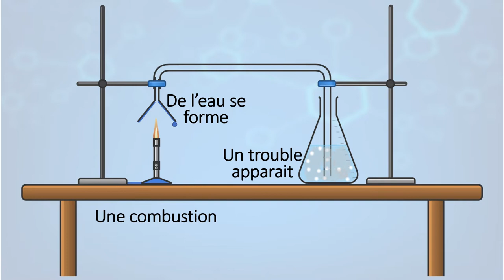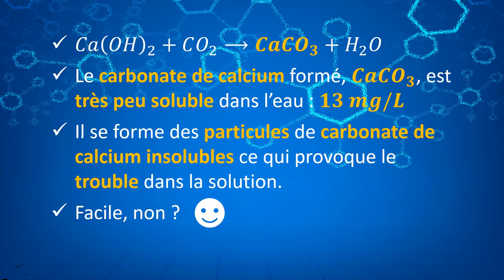[Animation Chimie] Le test à l'eau de chaux en moins de 2 (minutes !)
Qu'est ce que le test à l'eau de chaux ? 🤔
Que permet-il de faire ? 🤨
Quelle est l'explication chimique du test ? 🧪

Animation et explication ! 💡